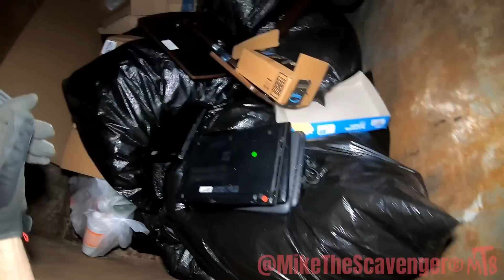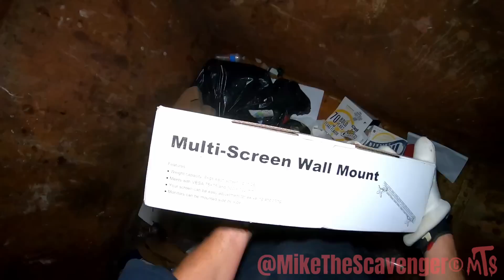Dumpster Diving "Got 5 Laptops!"